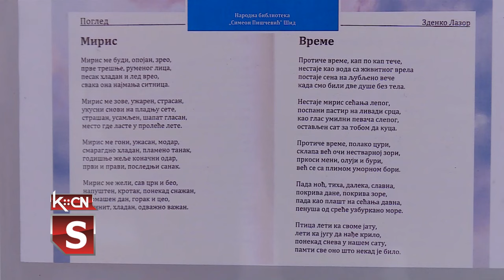Dan poezije u Šidu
Međunarodni Dan poezije juče je obeležen u Narodnoj biblioteci „Simeon Piščević” u Šidu uz program pod nazivom „Doprinos iz kraja, pesmom zavičaja”. Svoje stihove posvećene zavičaju, ljubavi i prirodi govorili su pesnici Književnog kluba „Šid”